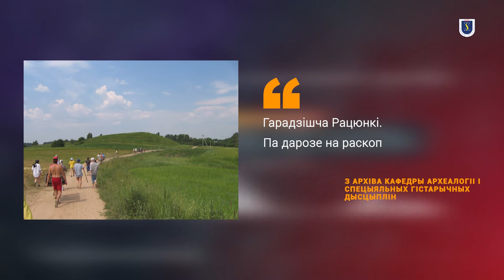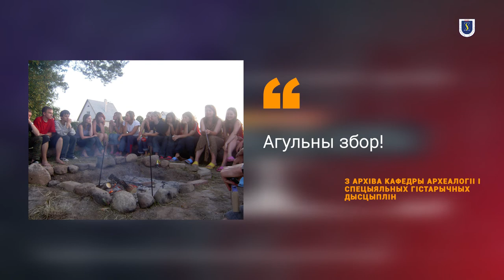Падкаст 10. «Ані руін, ні надпісаў на плітах…»: раскопкі гарадзішчаў – справа нялёгкая!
У 1988 г. на гістарычны факультэт БДУ быў запрошаны Аляксандр Андрэевіч Егарэйчанка – тады навуковы супрацоўнік Інстытута гісторыі АН БССР. Адразу пасля прыходу ў БДУ даследчык заняўся вывучэннем праблем позняга бронзавага і жалезнага вякоў Цэнтральнай і Паўночна-Заходняй Беларусі.